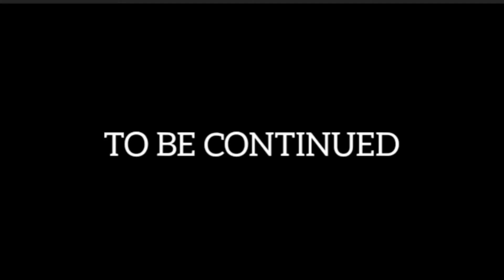അത്ഭുത പാവ//Part 3//Web Series// BECHUS CHANNEL